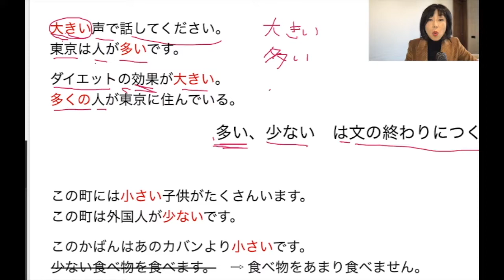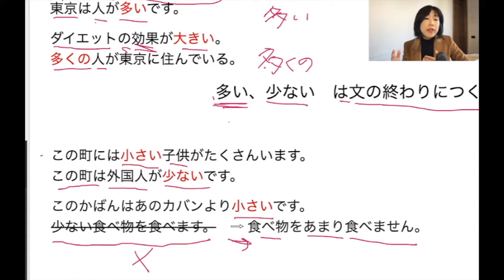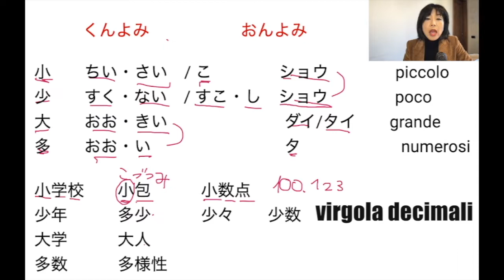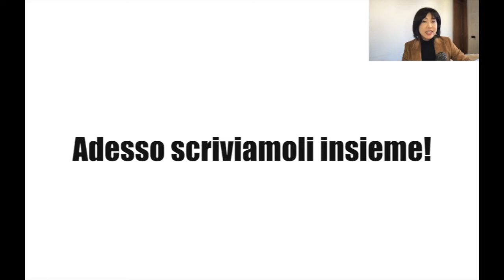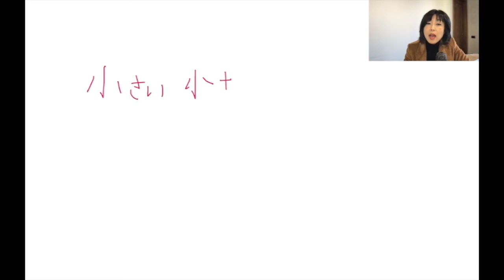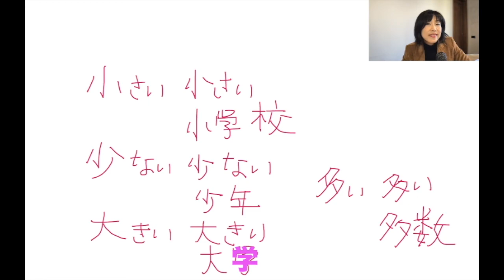【い形容詞の漢字 2】Modi di uso di 4 aggettivi , Impariamo con i loro Kanji. :: AUMENTIAMO IL LESSICO !! ::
😉Izumi Hashimoto, insegnante di giapponese, profilo:

Nata nella prefettura Chiba, in Giappone, mentre studiava la musica classica e il canto italiano ha incontrato la lingua italiana e ha deciso di studiarla in Giappone. Nel 2000 ha cominciato la sua vita a Firenze per studiare di più l’italiano e per insegnare la lingua giapponese. E’ qualificata  dell’insegnamento della lingua giapponese per stranieri.

Dal 2001 fino ad oggi ha insegnato sempre la lingua giapponese e ha organizzato i diversi corsi e seminari nelle scuole di lingua giapponese. Attualmente lavora come collaboratrice della scuola italianme a Firenze e gestisce il sito Japamici per il corso online e per il turismo in Giappone.